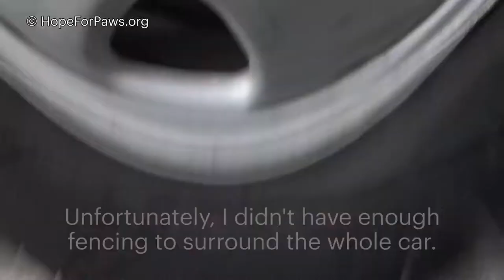Poodle saved a kitten's life from a terrible death!!!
For this video, we tried something new. Please watch until the very end to hear the story of how the poodle saved Axle's life!  Please let me know if you want me to share clips like this in the future.

If you think our work is valuable, please make a small donation to Hope For Paws... it can even be just $1 - every dollar counts and it adds up to help us pay for all these animals

Eldad